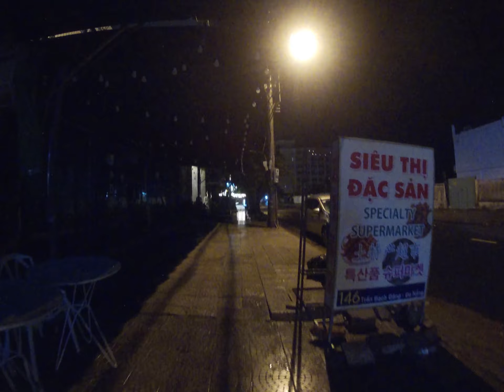Заметки Вьетнам 006 - Прогулка в дождливую ночь (Notes Vietnam 006 - Walking on a rainy nigh)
Прогулка в дождливую ночь по району My An.
примечание: ютуб вырезал пару минут звука из-за песни, в середине видео...
Октябрь 2023
Дананг, Вьетнам
A walk on a rainy night in the My An area.
note: YouTube cut out a couple of minutes of audio because of the song in the middle of the video...
October 2023
Da Nang, Vietnam